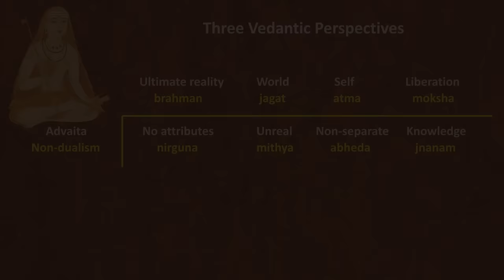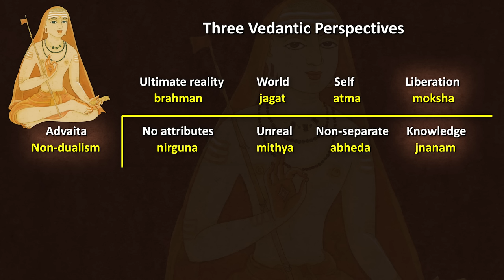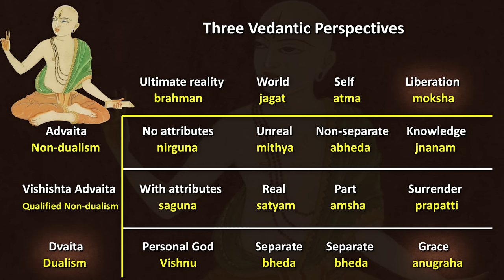Truth is ONE. Why so much Divisiveness? Advaita vs. Vishishta Advaita vs. Dvaita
For centuries, followers of Shankara, Ramanuja, and Madhva have argued stridently about the nature of absolute, universal reality - brahman. This divisiveness might possibly be harmful to sincere spiritual seekers. What can be done to resolve these differences?

Vedanta is based on the teachings of the ancient rishis, teachings found in the last section of the ancient Vedic scriptures, Upanishads. It’s also based on the Bhagavad Gita and the highly analytical text, Brahma sutras. Shankara strictly interpreted each of those scriptures according to the principle of advaita, non-duality. Ramanuja interpreted each of them according to the principles of vishishta advaita, qualified nondualism. And Madhva interpreted each of them according to the principles of dvaita, duality. Other interpretations of those scriptures include:
Bhedabheda of Yadava Prakasha
Dvaitadvaita of Nimbarka
Shuddhadvaita of Vallabha
Achintya Bhedbheda of Chaitanya Mahaprabhu

In commentaries and in scholarly texts like Advaita Siddhi of Madhusudana Sarasvati, the followers of all these great Vedantic traditions have always disagreed and argued about the nature of brahman - being with or without qualities or characteristics - nirguna, saguna, nirvishesha, or savishesha. They also argued about the nature of the material world: satyam, mithya, real, false, separate, or non-separate. And they argued about the nature of the individual person, jiva. In their arguments, they often used a powerful scholarly technique called purva-paksha siddhanta, in which an opposing point of view is deliberately introduced and developed for the sake of discussion. Then, it is thoroughly refuted by showing its defects according to traditional logic, nyaya, and new logic, navya nyaya.

These three Vedantic perspectives can be reconciled through the important principle of adhikari bheda, the principle of recognizing the differences (bheda) among spiritual seekers (adhikaris), that each person has different religious preferences and spiritual needs. In this way, the teachings of advaita, vishishtadvaita, and dvaita can be understood to serve the needs of different groups of students. Each teaching is capable of leading them to moksha, liberation.

0:00    Shankara, Ramanuja & Madhva
9:14    The Problem of Divisiveness
19:58  Reconciling the Three Perspectives

Credits:
Editorial assistant - Vasanthi Sunil
Artwork assistant - Nilson Oliveira